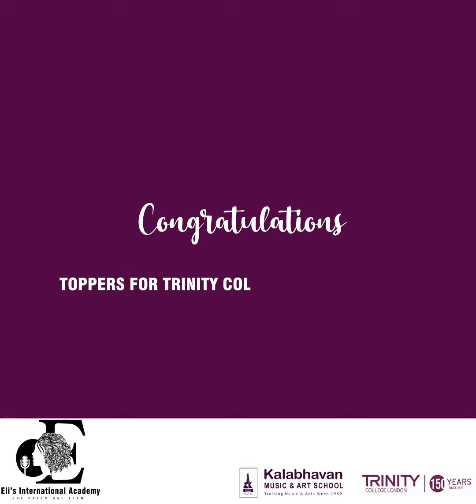TRINITY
Our students  are our pride congrulations to all our star students who scored highest marks with a Trinity College London .
Officially now we are the center of Trinity College London examination board.
Much 💕
Elizabeth Joseph & Crew
Group Academic & Artistic Director - UAE
Eli’s International Academy